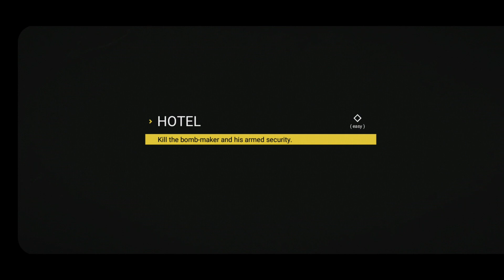Here We Go Again,Lets Kill Some More Bad Guys | SIERRA 7 | Part 3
I must find out who is the leader of all these bad guys,come along with me to find out